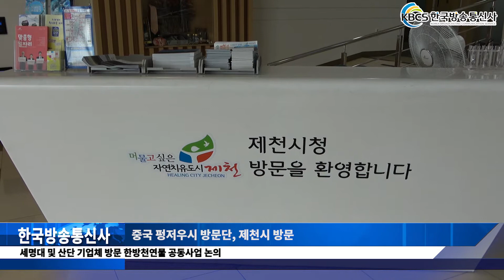한국방송통신사 12월 11일 뉴스 [중국 펑저우시 방문단, 제천시 방문]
왕쥔 펑저우시인민정부 부시장 등 6명의 방문단은 지난 9일부터 10일까지 1박2일 일정으로 제천을 찾았다.

  방문단은 첫날 세명대를 방문하여 한방천연물 공동사업 추진 및 유학생 교류 활성화에 관하여 논의하였으며, 이어 충북 테크노파크 한방천연물센터와 산업단지 입주 기업체 등 제천의 우수한 한방산업 인프라 시설을 견학했다.

  왕쥔 부시장은 “양 도시 간 자매도시 협약체결 이전에 민간기업 간의 수출사업이 성사될 수 있도록 행정적인 지원을 아끼지 않겠다.”고 표명하였다.

  제천시 관계자는 “펑저우시와는 2020년 중 우호도시에서 격상하여 자매도시 협약을 체결할 계획이다.”라며, “이후 한방천연물, 청소년, 대학생, 문화 등 다양한 분야의 교류가 더욱 활성화 될 것으로 기대하고 있다.”고 말했다.

  한편, 중국 펑저우시는 사천성에 위치한 서부지역 한약재의 고향으로 제천시와 지난 2016년 4월 우호도시 협약을 체결한 인구 81만 명의 도시이다.